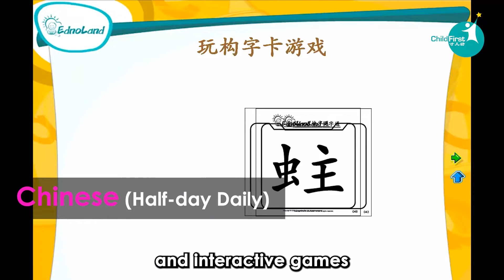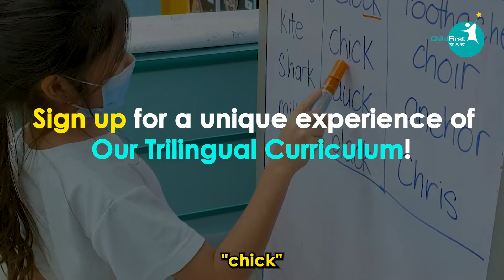ChildFirst Pre-school Learning Experiences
An Experience like No Other! Ever wondered what goes on in a pre-school classroom? How are lessons conducted for young children? Well, here’s an opportunity for you to experience learning at ChildFirst Pre-school with your child! to learn more.